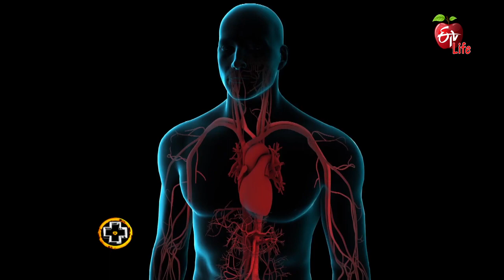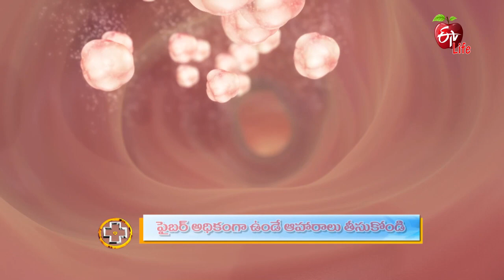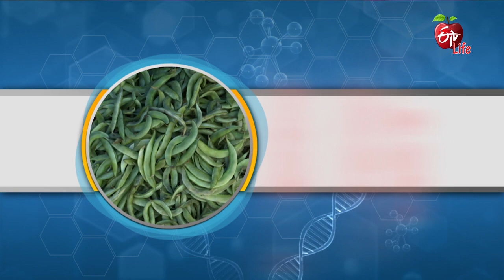High FiberFoods | ఫైబర్ అధికంగా ఉండే ఆహారాలు తీసుకోండి Aarogyamastu | 27th June 2022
ఫైబర్ అధికంగా ఉండే ఆహారాలు తీసుకోండి

Chief Nutritionist Dr Sushma talks about the importance of taking high-fibre food in a regular diet, she shares its benefits and presents her suggestions.